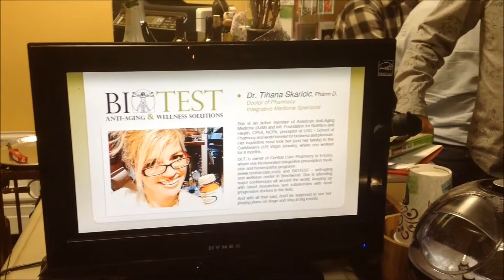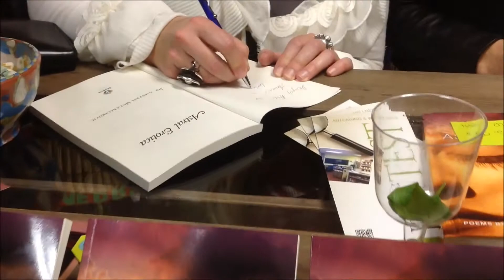Radio Kapija i Astral Erotica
Izvjestaj sa promocije knjige Astral Erotica autorice Dr. Amneris Mulabecirovic
Los Angeles, 13. decembar 2013.